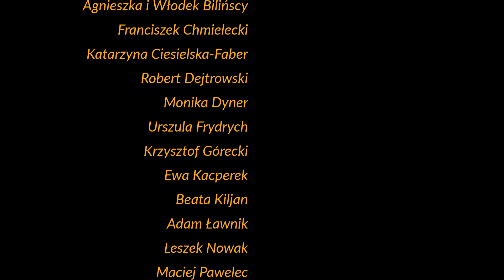"Mazowieckie impresje" OM ZPFP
W tym roku obchodzimy 25. rocznicę powołania Okręgu Mazowieckiego ZPFP. Prezentacja ta została przygotowana specjalnie na nasze spotkanie jubileuszowe. Pokazujemy w niej Mazowsze widziane obiektywem naszych fotografów.

Zdjęcia: członkinie i członkowie OM ZPFP
Realizacja: Mariusz Lewandowski (Prezes OM ZPFP)
Okręg Mazowiecki ZPFP: